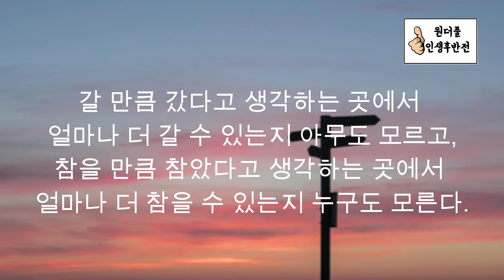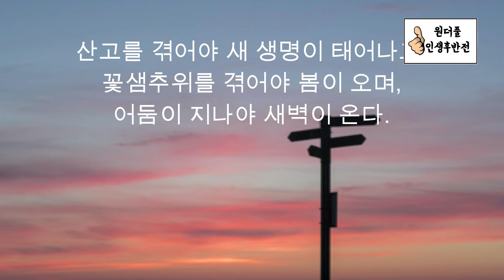백범白凡 김구선생이 일러주는 인생조언 - 원더풀 인생후반전